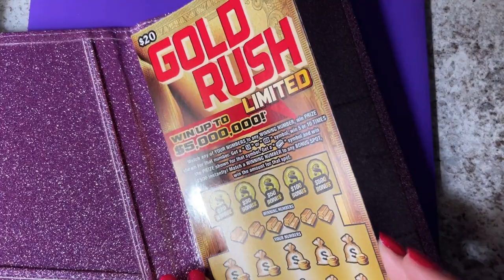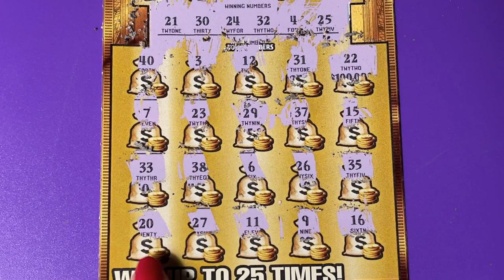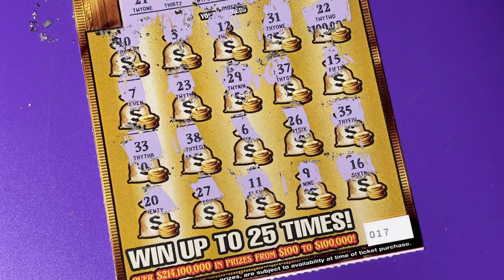Gold Rush Lottery Ticket 17